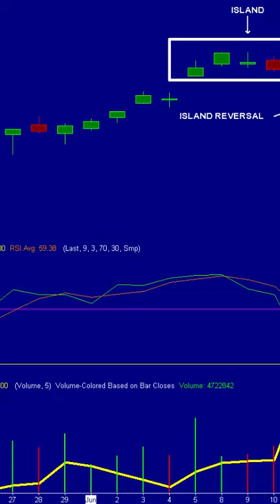Huawei Phone Technologies Co., Ltd. Networth, 5,6G, next Project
Huawei Technologies Co., Ltd. (/ˈhwɑːweɪ/ WHAH-way; Chinese: 华为; pinyin: About this soundHuáwéi) is a Chinese multinational technology corporation headquartered in Shenzhen, Guangdong, China. It designs, develops, and sells telecommunications equipment and consumer electronics.[4]

The corporation was founded in 1987 by Ren Zhengfei, a former Deputy Regimental Chief in the People's Liberation Army.[5] Initially focused on manufacturing phone switches, Huawei has expanded its business to include building telecommunications networks, providing operational and consulting services and equipment to enterprises inside and outside of China, and manufacturing communications devices for the consumer market.[6][7] Huawei has over 194,000 employees as of December 2019.[8]

Huawei has deployed its products and services in more than 170 countries and areas.[9] It overtook Ericsson in 2012 as the largest telecommunications equipment manufacturer in the world,[10] and overtook Apple in 2018 as the second-largest manufacturer of smartphones in the world, behind Samsung Electronics.[11] In 2018, Huawei reported that its annual revenue was US$108.5 billion.[12] In July 2020, Huawei surpassed Samsung and Apple to become the top smartphone brand (in number of phones shipped) in the world for the first time.[13] This was primarily due to a drop in Samsung's global sales in the second quarter of 2020, owing to the impact of the COVID-19 pandemic.[13][14][15][4]

Although successful internationally, Huawei has faced difficulties in some markets, due to claims of undue state support, links to the People's Liberation Army, and cybersecurity concerns—primarily from the United States government—that Huawei's infrastructure equipment may enable surveillance by the Chinese government.[16][17] With the development of 5G wireless networks, there have been calls from the U.S. and its allies to not do any kind of business with Huawei or other Chinese telecommunications companies such as ZTE.[18] Huawei has argued that its products posed "no greater cybersecurity risk" than those of any other vendor and that there is no evidence of the U.S. espionage claims.[19] Questions regarding Huawei's ownership and control as well as concerns regarding the extent of state support also remain.[16] Huawei has also been accused of assisting in the surveillance and mass detention of Uyghurs in the Xinjiang re-education camps, which have resulted in sanctions by the United States Department of State.[20][21][22] Huawei tested facial recognition AI capable of recognizing ethnicity-specific features to alert government authorities to members of the ethnic group.[23]

In the midst of an ongoing trade war between China and the United States, Huawei was restricted from doing commerce with U.S. companies due to alleged previous willful violations of U.S. sanctions against Iran. On 29 June 2019, U.S. President Donald Trump reached an agreement to resume trade talks with China and announced that he would ease the aforementioned sanctions on Huawei. Huawei cut 600 jobs at its Santa Clara research center in June, and in December 2019 founder Ren Zhengfei said it was moving the center to Canada because the restrictions would block them from interacting with US employees.[24][25] On 17 November 2020, according to technology blog Engadget, Huawei agreed to sell the Honor brand to Shenzen Zhixin New Information Technology to "ensure its survival", after the US sanctions against them.[26] On July 23, 2021, Huawei reportedly hired Tony Podesta as a consultant and lobbyist, with a goal of nurturing the company's relationship with the Biden administration.[27][28]

Huawei Technologies Co., Ltd. Networth, 5,6G, next Project

lifenpakistan